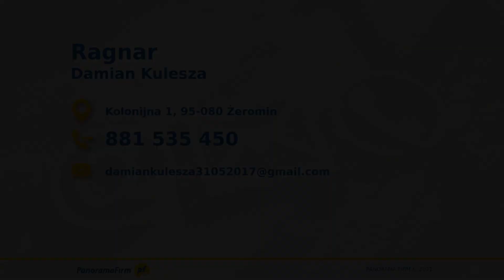Wykańczanie wnętrz Żeromin Ragnar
WykańczanieWnętrz to specjalność firmy Ragnar prowadzonej przez Damiana Kuleszę. Klientom oferuje przeprowadzaniem remontów mieszkań. Wszystkie prace realizuje starannie, sprawnie i zgodnie z potrzebami klientów. Wykonuje prace związane z malowaniem ścian oraz szpachlowaniem. Świadczy też usługi glazurnicze, w tym układanie płytek. Ponadto wykonujemy systemy suchej zabudowy. Pomaga w stawianiu ścianek działowych oraz montowaniu sufitów podwieszanych. Remont? Skorzystaj z profesjonalnej pomocy!